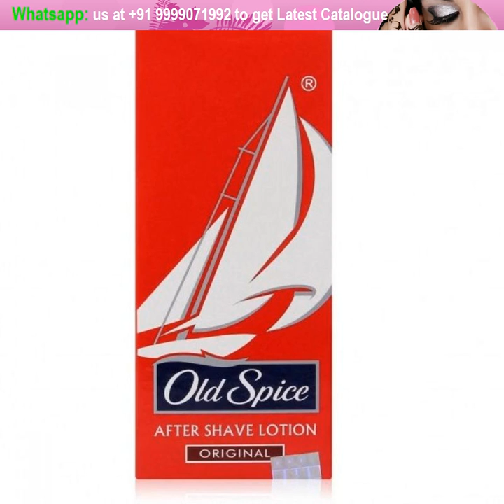faces cosmetics at best offered price with latest catalogue